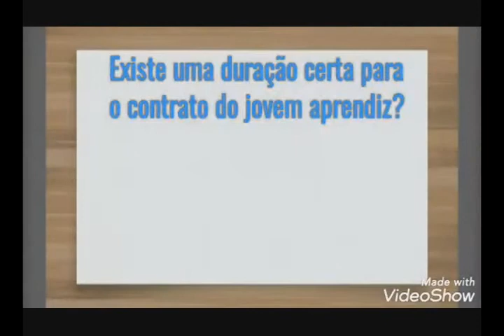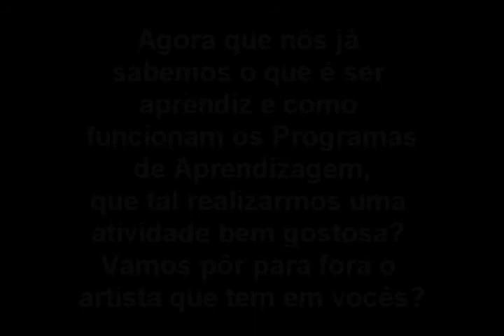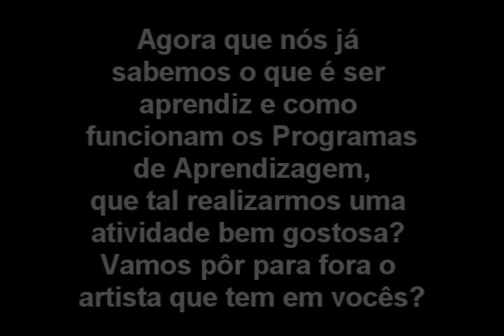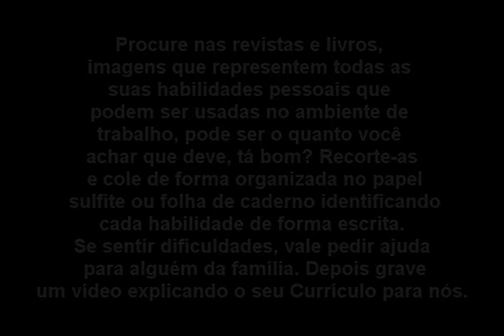Oficina de Artes. Aula 3- TRABALHO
Aula ministrada em 13/04/2020. A abordagem foi voltada para Programas de Aprendizagem como "Menor Aprendiz" além de provocar, por meio da arte, um reconhecimento pessoal de habilidades.